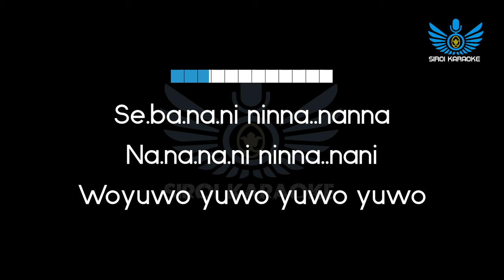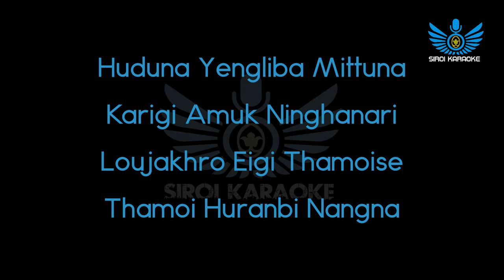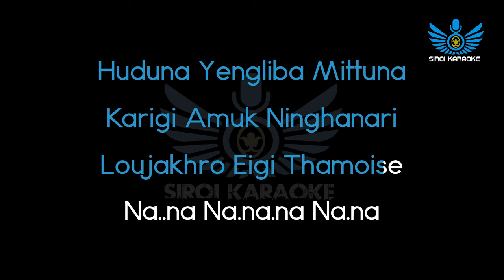Romesh - Huduna Yengliba (Manipuri Karaoke | Instrumental | Track)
Huduna Yengliba (Manipuri Karaoke | Instrumental | Track)
Artists : Romesh

~Siroi Karaoke